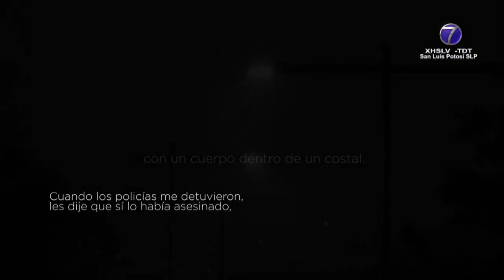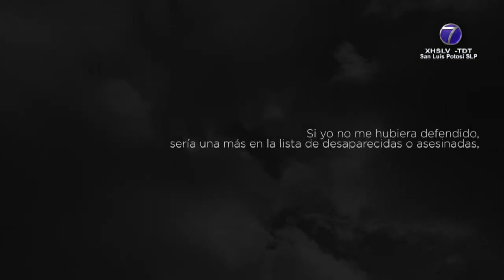Código 7 04/Agosto/2022 3-4